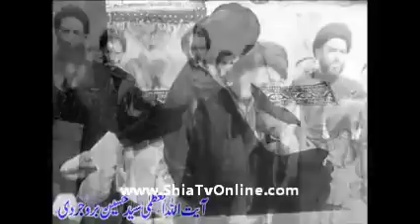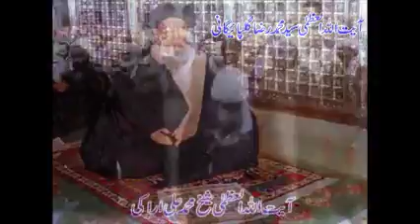16 Namaz – Namaz e Jamaat